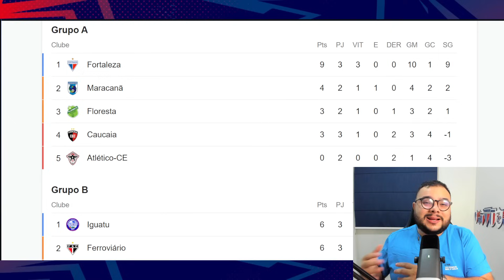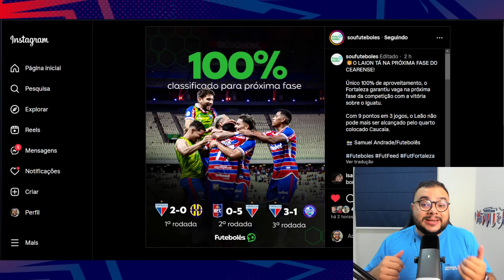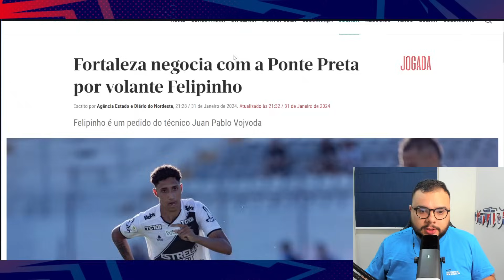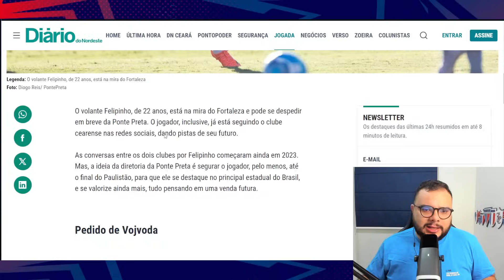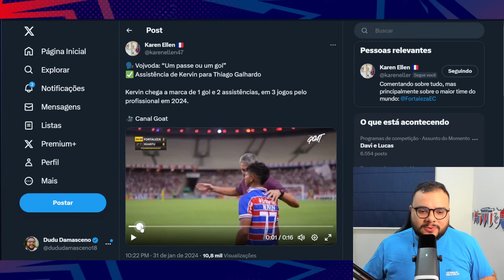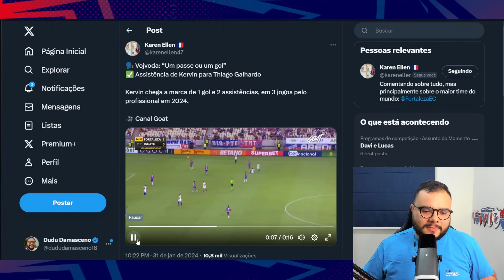🚨 VOLANTE FELIPINHO É PEDIDO DE VOJVODA, DIZ JORNAL ✅ CALEBE COMANDA LEÃO 🤔 BRUNO GOMES VEM QUANDO?